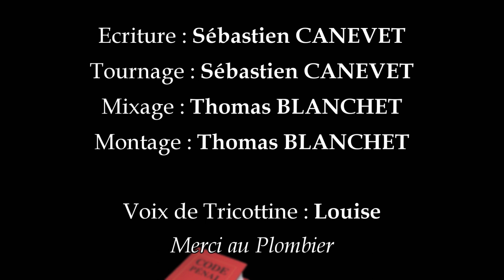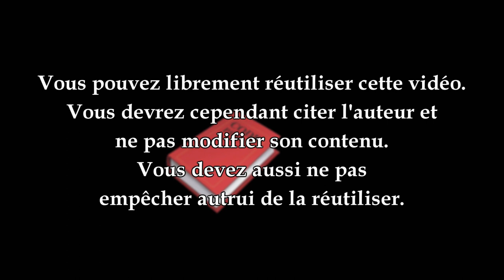J'ai kidnappé Kim Kardashian (poisson d'avril)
⬇️⬇️⬇️  POUR EN SAVOIR PLUS  ⬇️⬇️⬇️

Et comme d'habitude, un ENORME merci à Thomas Blanchet pour le montage et à Louise pour le doublage de Tricottine.